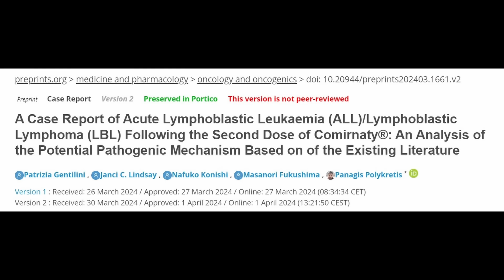Cancer types post mRNA vaccines (update #148)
We review a preprint that introduces a case of lymphoma immediately post vaccination and summarizes all currently scientifically published cases of cancer post mRNA vaccines and what might be the causes of such events.

What we cover:
*Who introduced the term “turbo cancers”
*Why are scientists using non-scientific references these days
*Description of a new case of lymphoma post vaccination
*Summary of past published cases and what has been observed
*Potential mechanisms of cancer development post vaccination proposed by authors

Location: The Big Bend, Alberta